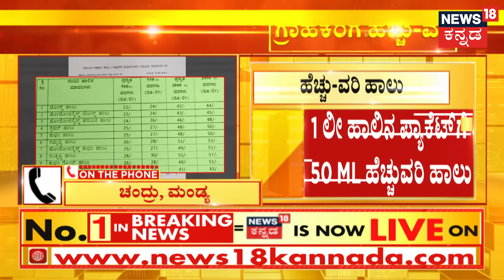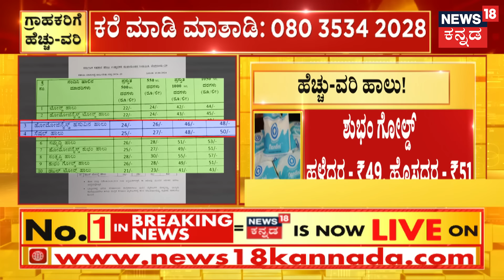Milk Price News Today | ನಾವೇನ್ ಫ್ರೀಯಾಗಿ ಬಸ್ ಕೊಡಿ ಅಂದಿದ್ವಾ? | CM Siddaramaiah | KMF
News18 Kannada Live | ನ್ಯೂಸ್ 18 ಕನ್ನಡ ಲೈವ್
Karnataka | ಕರ್ನಾಟಕ
Kannada | ಕನ್ನಡ